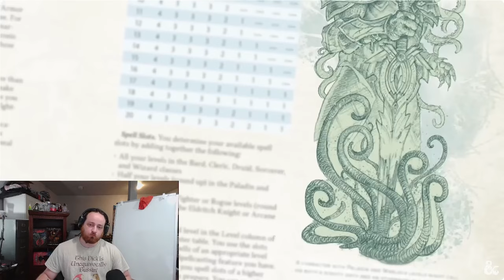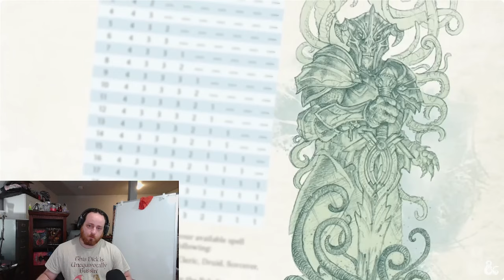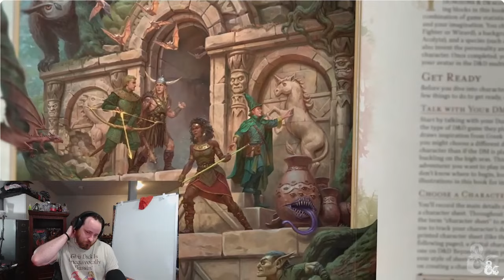Lets Breakdown the 2024 Warlock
Lets go over some of the fun new things with the new warlock  class!!